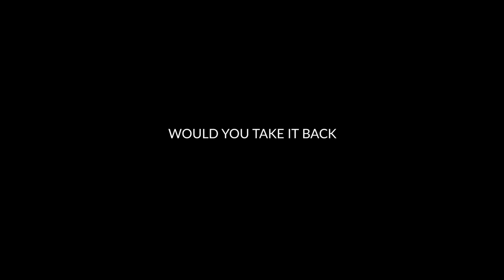Valley of a Thousand Hills Trailer | South African Film Festival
Valley of a Thousand Hills - Official Selection of the South African Film Festival | SAFF

This simmering same-sex romance is set in a traditional, patriarchal and rural community in beautiful Kwa-Zulu Natal. Nosipho and Thenjiwe are robust and modern women, whose passionate secret relationship will inevitably lead to conflict in such a traditional tribal and conservative context. While Nosipho is forced to marry a man, Thenjiwe is banished to stay with a sangoma or traditional healer in the belief that her “demons” will be exorcised.